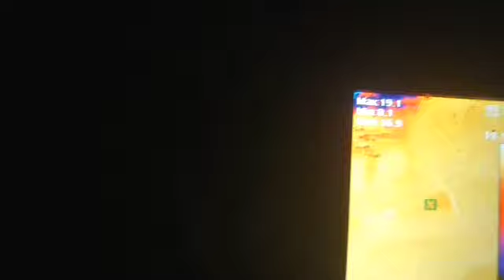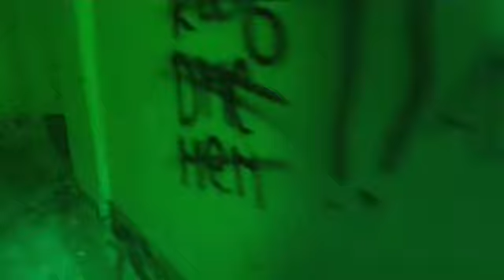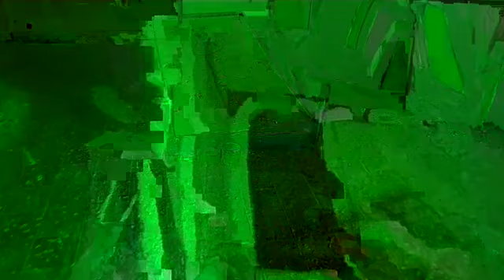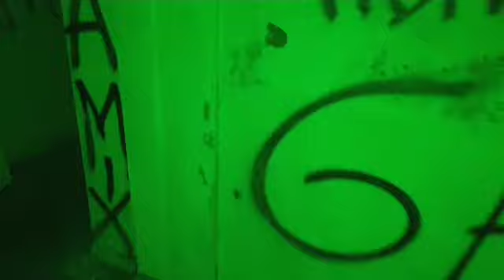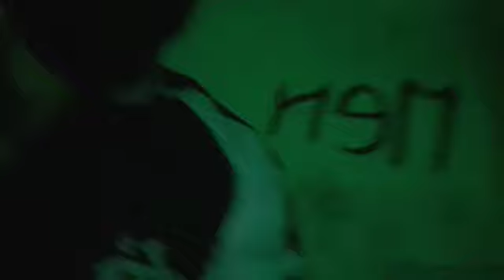คฤหาสน์โบราณ160 ปี ผีสิง❗️...(กับตำนานเรื่องจริงอันสุดสยองขวัญ) [X10]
สามารถรับชมไลฟ์ภารกิจสดๆได้ทุกวันพุธ ศุกร์ อาทิตย์ ตั้งแต่เวลา 21.30 น. เป็นต้นไป และติดตามอัพเดทข่าวสารของเราทางหน้าเพจ สามารถกดติดตามเพจ God dragonมังกรสู้ผี ได้ที่ลิ้งค์